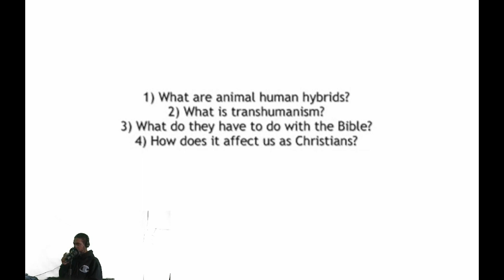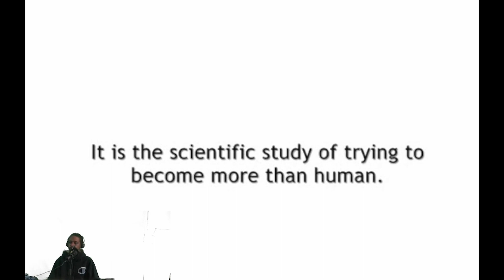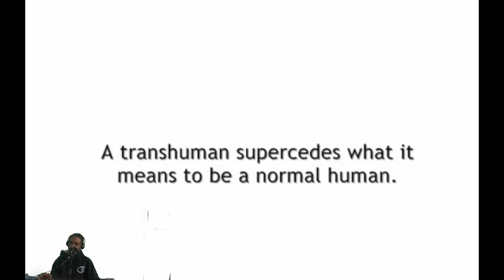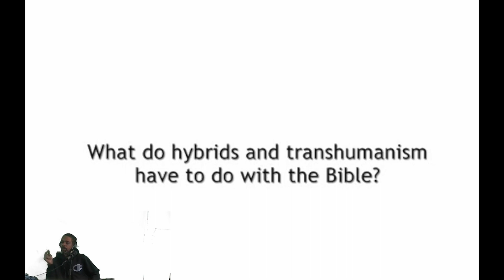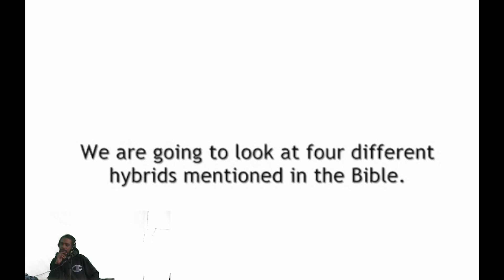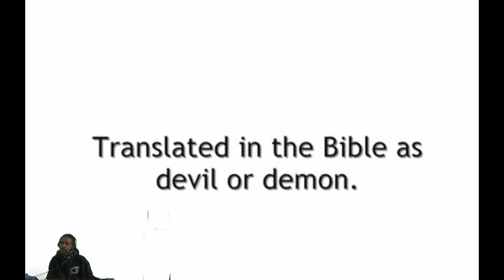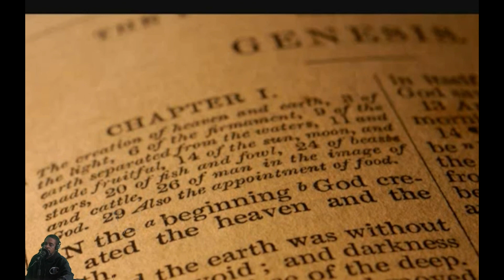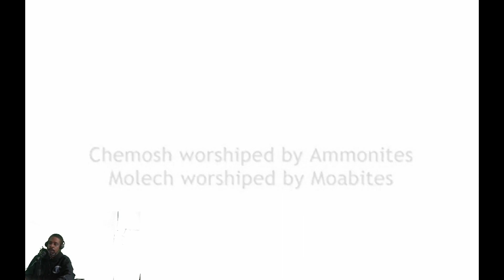What's On The Docket With Bruce Jackson-Animal Human Hybrids, Transhumanism, and The Bible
Throughout early history, humans have coexisted with primitive inhabitants, but astonishing DNA evidence suggests there could have been interbreeding between humans and supernatural beings.

SOURCE
Dante Fortson